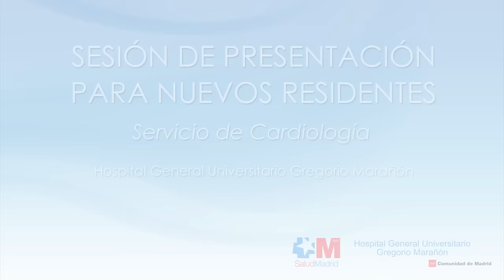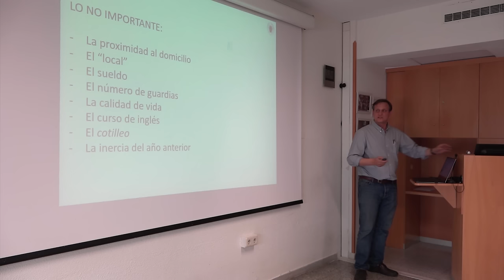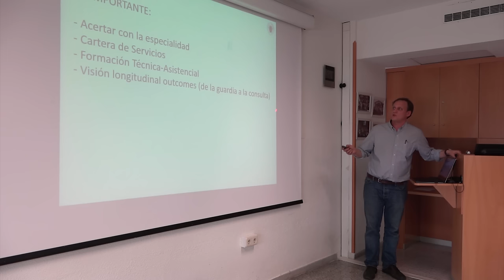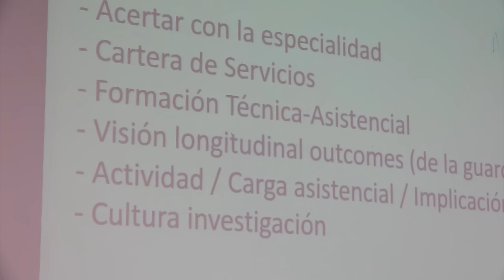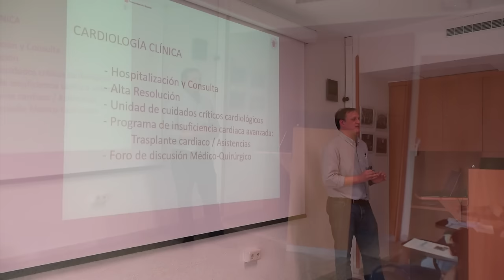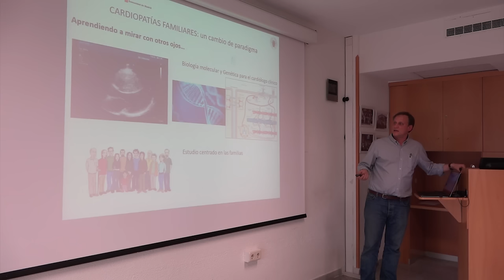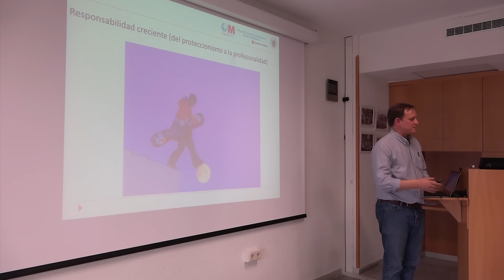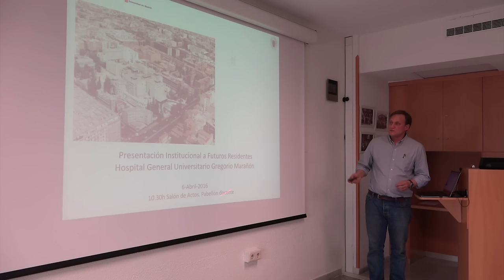Cardio Marañon presentación para nuevos residentes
Charla de Presentación del Servicio de Cardiología del Hospital G.U. Gregorio Marañón para futuros Residentes celebrada en Madrid el 17 de Marzo de 2016